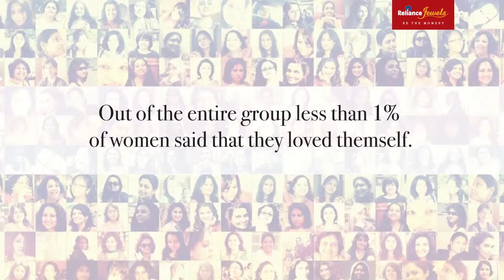What Women Love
Discover the secret of love this Valentine's Day with Reliance Jewels and stand a chance to win a Little Heart Pendant.

Reliance Jewels- Be the moment.